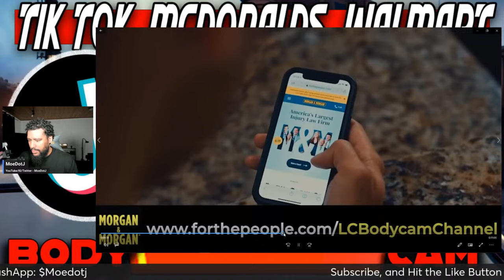Florida Man Spits On Walmart Employee Claims To Be Millionaire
Florida Man Claims To Be Millionaire Spits On Walmart Employee
Bodycam footage shows an unhappy Florida man being confronted by deputies after a Walmart employee said he spit in her face. The Flagler County Sheriff’s Office said Channing Cooks claimed he unintentionally sneezed in the woman’s face. The worker said he actually spat in her face and repeatedly yelled, “I have a cold!” Watch what happened when deputies caught up with the angry Florida man on this episode of Law&Crime BodyCam.

Police responded to a Hoboken McDonald’s after customers called 911 and said a woman was threatening people with what appeared to be a butcher knife. Bodycam footage shows New Jersey police arriving on the scene and immediately confronting the suspect. Amanda Hernandez was allegedly threatening people in Starbucks before making her way to McDonald’s when police were called. An arrest report shows Hernandez faces numerous charges including aggravated assault and unlawful possession of a weapon, among other charges.